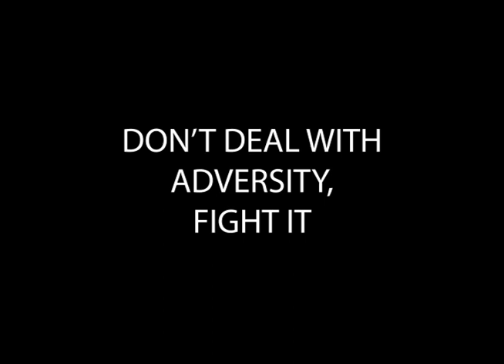Becoming your own definition of Cool- Pilot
In my first episode I discuss starting yoga, working out, nutrition and my upcoming plans for this summer.

Work out routine: Day 1
Warmup: 5-8 minute run, 3 way hip shuffle, 3 sets of 10 - Lounges, Bridge, Superman

Lift: 3x10: Dumbbell bench press, Skull crush, Dumbbell curls |
3x8: Incline Fly (or bench), triceps extensions